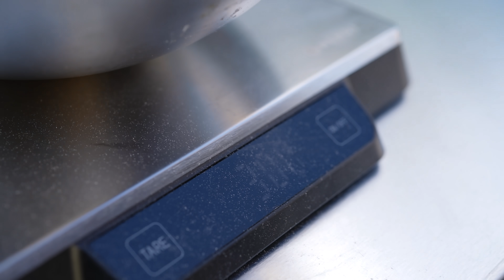CARBONARA ZNANEGO INFLUENCERA